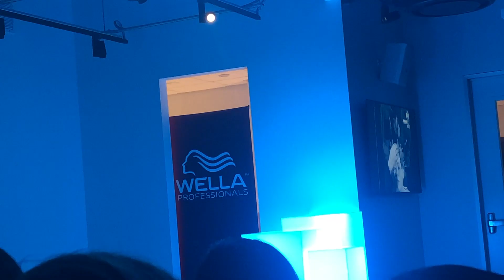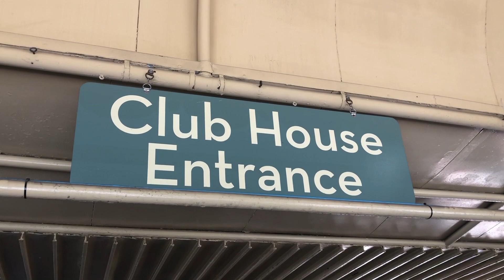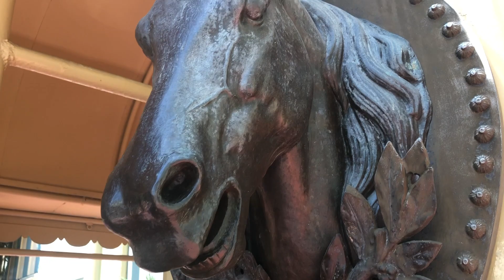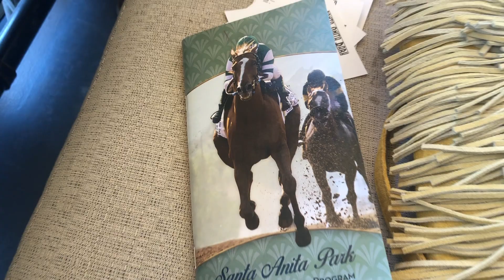VLOG 9 - Wild Hair Show & Santa Anita Race Track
I was kindly invited to an amazingly elaborate and unique hair show for Wella Professionals in Calabasas, and then went to Santa Anita race track on a beautiful sunny Saturday!!!

• Artist - NCM Epic Music Ender Guney
• Support Links:
GENERIC MUSIC
CINEMATIC Music

• Title - Electronic Vibes
• Artist - HookSounds
• Support Links:

Vero - Courtney James